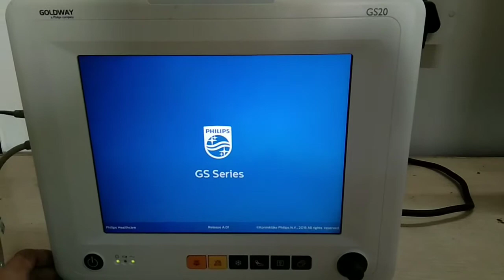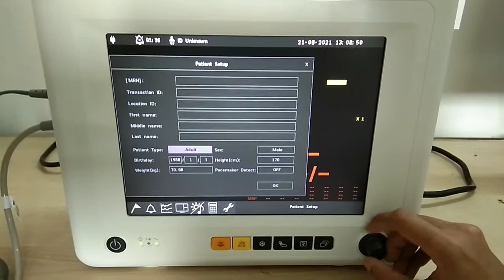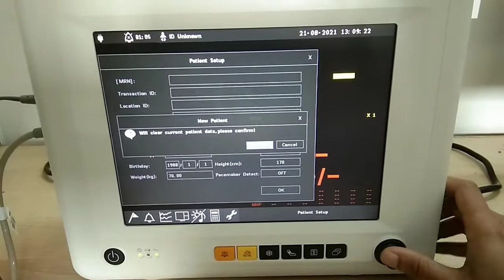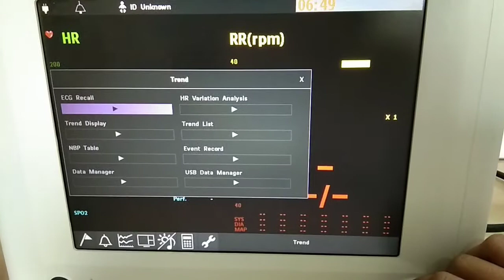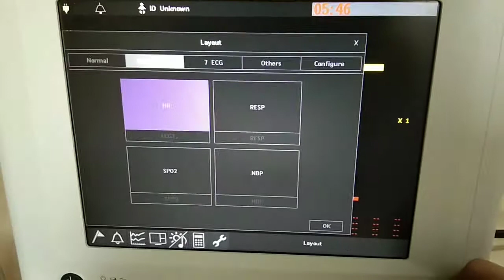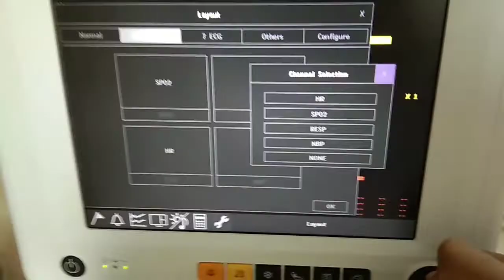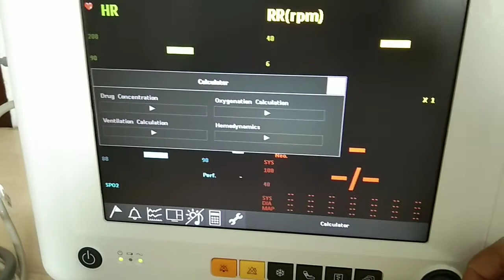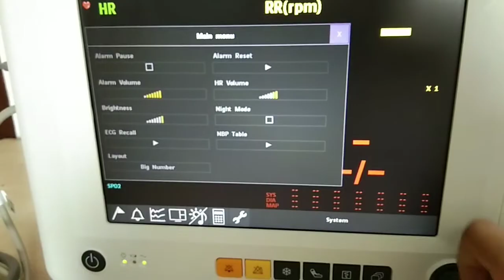Philips Goldway GS20 | Multiparamonitor | Features ,specification and operation of Patient monitor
The multiparameter monitors are designed to give number of information on one screen and hence provides multiple information that is needed to understand the patient condition. It has emerged as a monitor to offer flexible solution for varying critical care need.